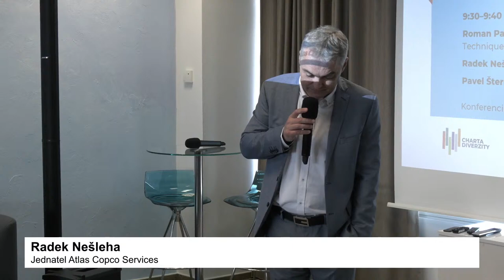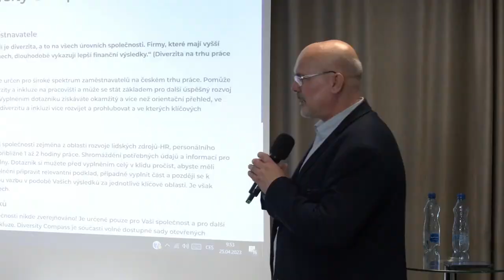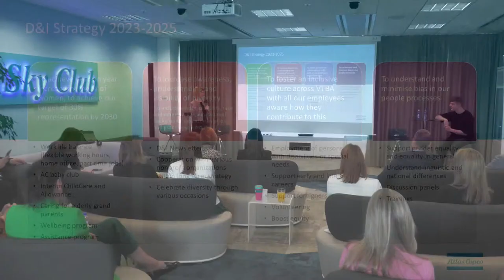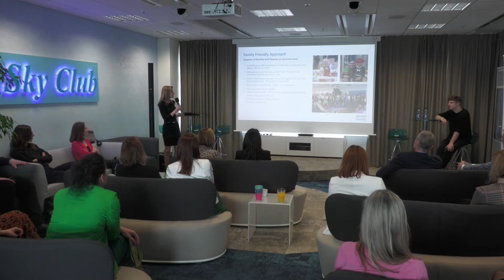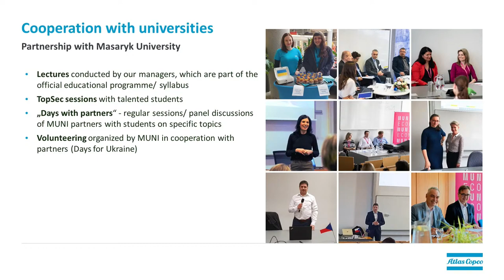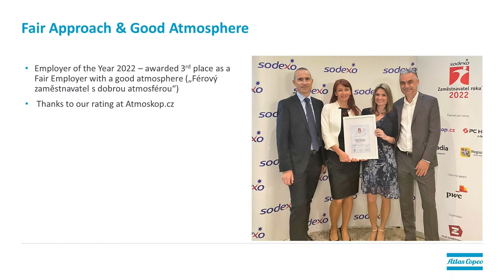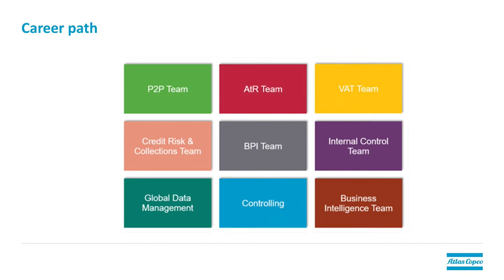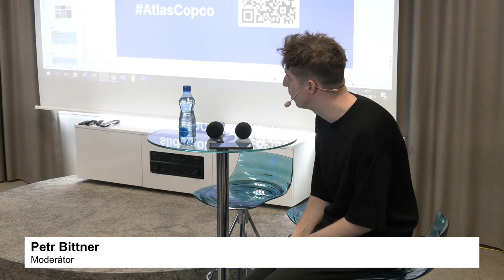Diversity & Inclusion Forum - Supporting Families And Young Talents, April 25, 9:30 am - 11:20 am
Support of parents at work, support of young talents, inclusion of disabled and LGBT+ workers in the workplace. The program will also introduce new open tools in the project (D&IMC) to support diversity and inclusion in "less experienced" employers.

The biggest value of companies is employees, so it is necessary to create the best possible working environment for them and meet their needs in various life situations. One of the most important life stages is parenthood. But this event brings about a big change, to which the conditions at the workplace must also be adapted. Therefore, it is important that employees who take care of children know that their employer values them and that they continue to belong to the "company community".

Currently, more than 10% of the total number of Atlas Copco Services employees are on parental leave. How to support them in returning to work earlier, even for a few hours a week? How to stay in touch with them and connect them with each other? We will not only answer these questions in the opening panel. We will also devote ourselves to supporting young talents, reaching out to them during their studies, motivating and building their early career. Another discussion panel will follow, also focused on sharing good practice – with the participation of ThermoFischer Scientific, Kyndryl and Continetal Barum, we will open up topics such as LGBT+ and age diversity with a focus on late career.